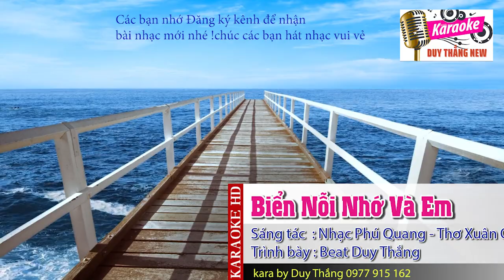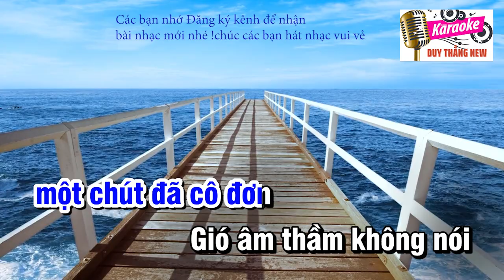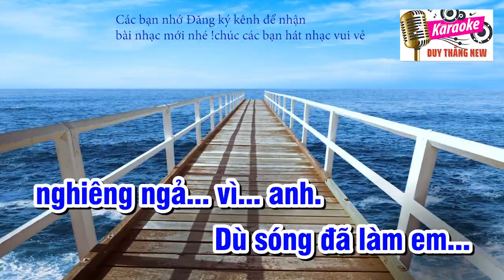Biển Nỗi Nhớ Và Em Karaoke Tone Nam Phối mới Duy Thắng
Tên bài hát : Biển nỗi nhớ và em
Sáng tác : Phú Quang